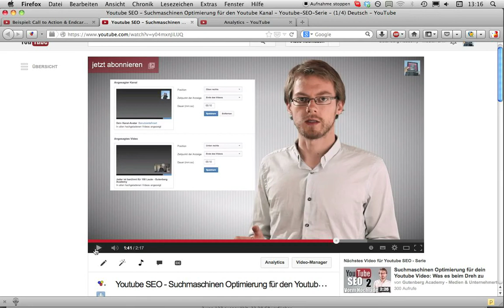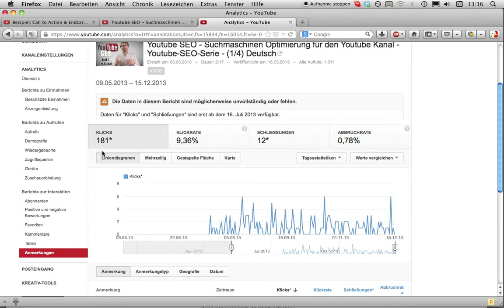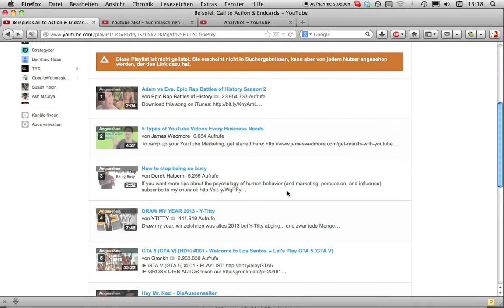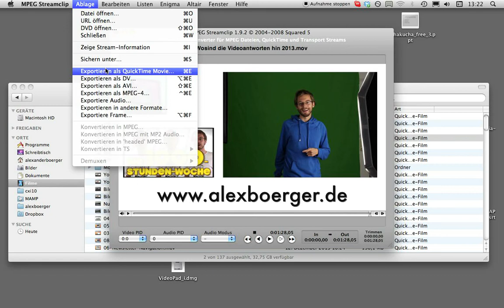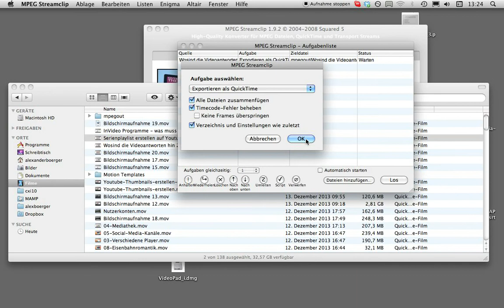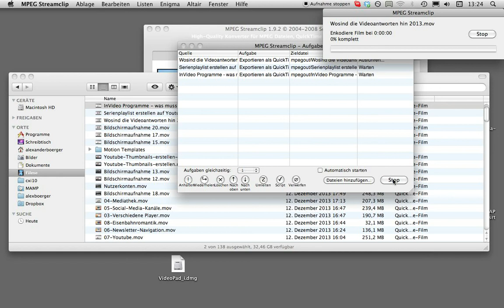Call to Action - Was ist das und was bringt das? Youtube Marketing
Was ist ein Call to Action? Und wie macht man einen?